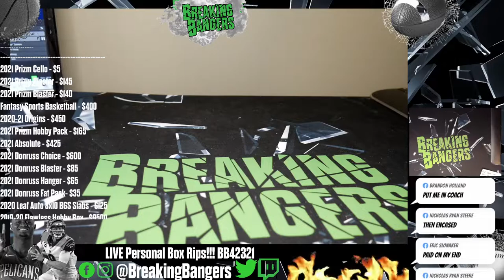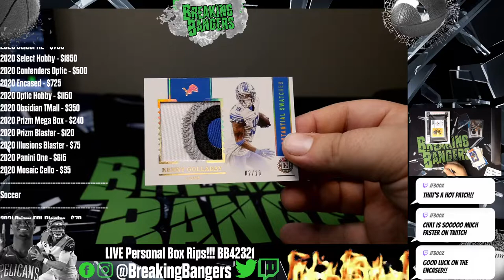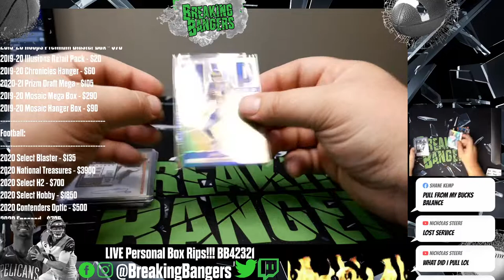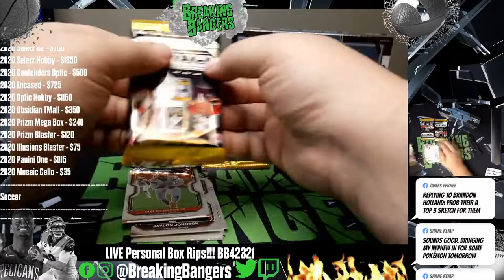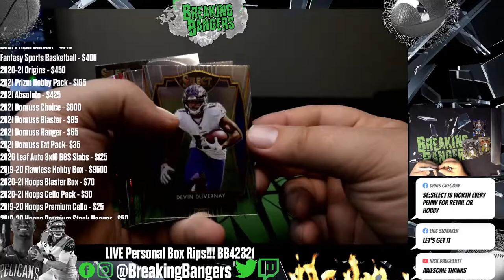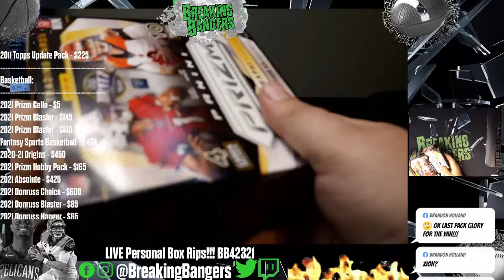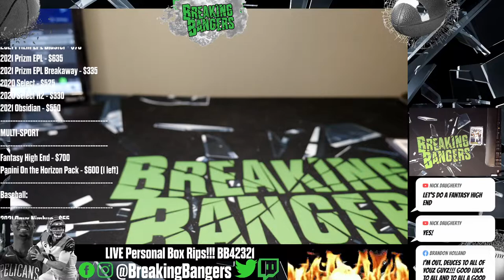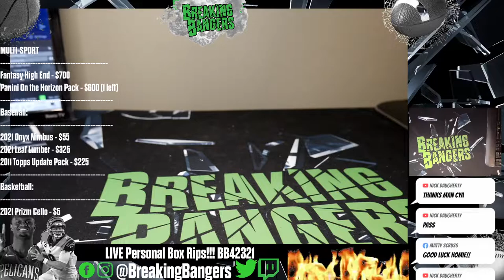LIVE Personal Box Rips!!! BB42321